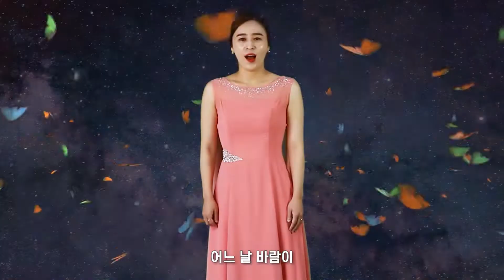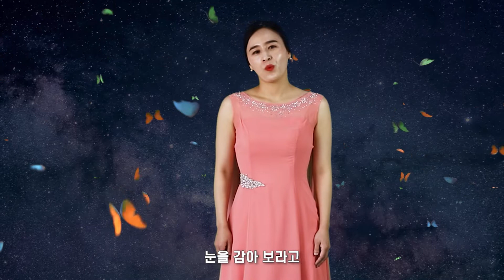창원시립합창단 그대있는곳으로, 공기태 예술감독, 한성훈 작곡, 한은숙 시 Changwon City Chorale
창원시립합창단 그대있는 곳으로
아트온콘서트 '가족에게 띄우는 서시'중

예술감독: 공기태
작곡: 한성훈
시: 한은숙

합창: 창원시립합창단
솔로: 소프라노 백향미
특별출연: 창원시립합창단 박수일, 김민지

Changwon City Chorale
'To where you are' (Among Concert 'Ode to My family)

Artistic director: Keetae Kong
Composer: Seonghun Han
Poem: Eunsook Han

Choir: Changwon City Chorale
Solo: Soprano Hyangmi Baik
Dance: Soo-il Park, Minji Kim(Changwon Municipal Dance Company)